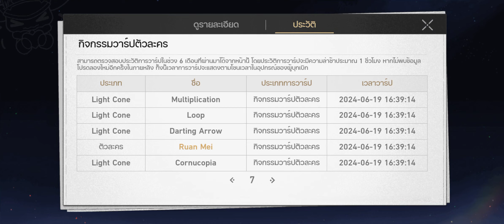#3 Honkai Star Rail | 🎉 อัพเดต แชร์แนวทางการเล่น ไอดีใหม่ ใน 2 สัปดาห์ วางแผนยังไงบ้าง ไปไงต่อ🔥✌️